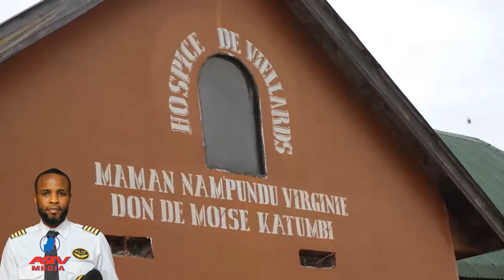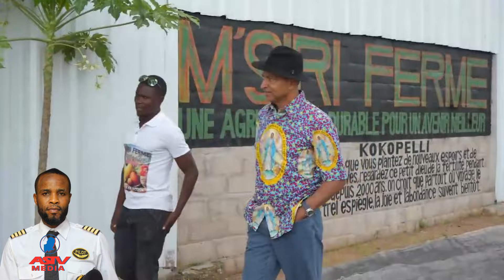MOISE KATUMBI ALOBI JEAN PIERRE BEMBA AZA JALOUX NAYE PO ALEKI YE NA MBONGO & ALAKI RICHECHE NAYE